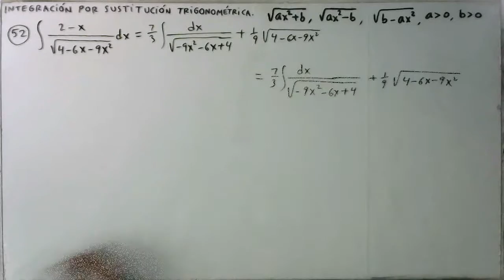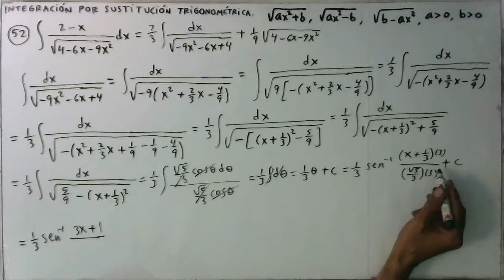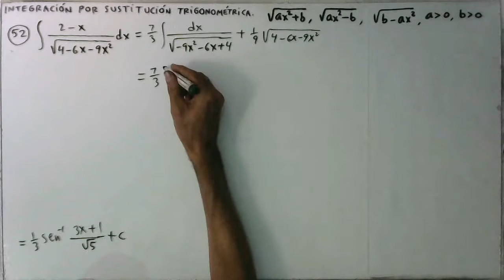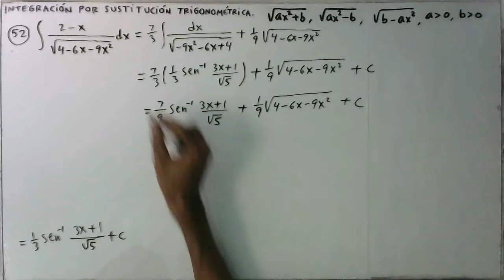integracion por sustitucion trigonometrica ejemplo 52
Se integra (2-x)/sqrt(4-6x-9x^2) por sustitución trigonométrica o cambio de variable trigonométrico.